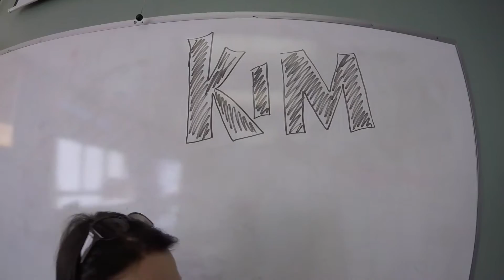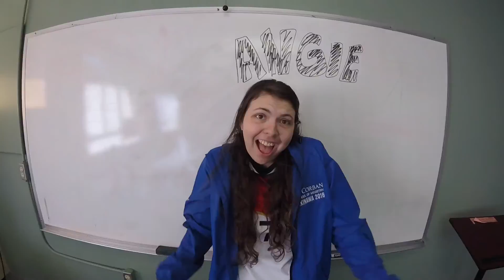Okinawa 2016 Shorebreak Video Corban University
Corban University goes to Okinawa for Shorebreak 2016! Here's our travels and introduction to the Corban team.